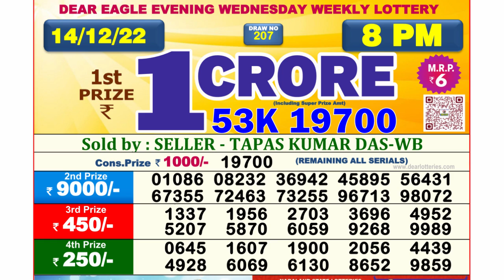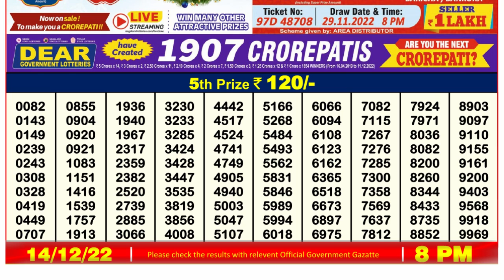🔴Dear Lottery Sambad Live 8pm today 14.12.22 Nagaland State Lottery Result